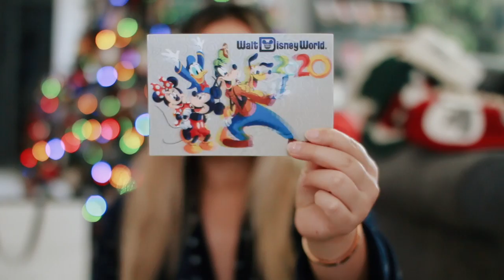WHAT I GOT FOR CHRISTMAS 2020!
Merry Christmas everyone! I hope you are having a wonderful day. Like every year, today, I am going to show you what I got for Christmas 2020. I always loving doing Christmas hauls and watching them too! What did you get for Christmas this year?

Alex Jayne
3050 Dyer Blvd.